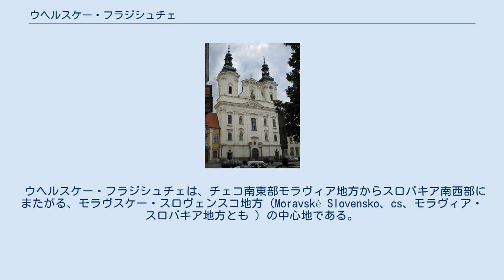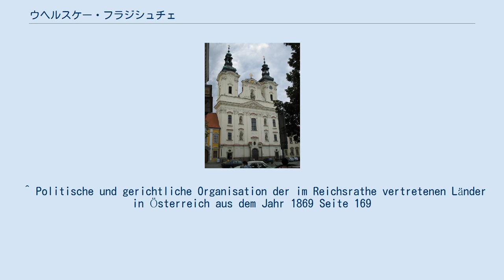ウヘルスケー・フラジシュチェ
ウヘルスケー・フラジシュチェ （チェコ語:Uherské Hradiště、ドイツ語:Ungarisch Hradischウンガリッシュ・フラディシュ、ハンガリー語:Magyarhradis）は、チェコ、ズリーン州の都市。
モラヴィア地方に属する。
 モラヴァ川の支流オルシャヴァ川の南にある。
 1257年、プシェミスル朝のオタカル2世は、モラヴァ川に浮かぶ島の上にノヴィー・ヴェリグラド（Nový Veligrad）という都市を築いた。
14世紀にはフラジシュチェの名でボヘミア王国王立都市とされた。
17世紀、市名に『ハンガリーの』を意味するウヘルスケーが付け加えられた。
 オーストリア支配時代には、ウンガリッシュ・フラディシュに郡都（de）機能が置かれていた。
 ウヘルスケー・フラジシュチェは、チェコ南東部モラヴィア地方からスロバキア南西部にまたがる、モラヴスケー・スロヴェンスコ地方（Moravské Slovensko、cs、モラヴィア・スロバキア地方とも ）の中心地である。
民俗伝承や音楽、民族衣装、方言がチェコの他地域と異なる。
 ^ Politische und gerichtliche Organisation der im Reichsrathe vertretenen Länder in Österreich aus dem Jahr 1869 Seite 169